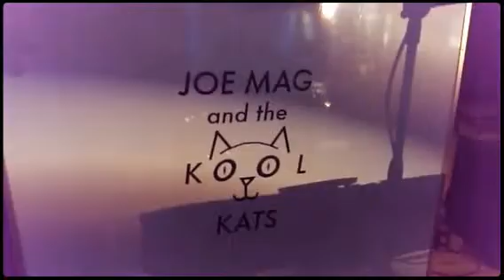Gatsby Presents... Diablo Country Club Centennial